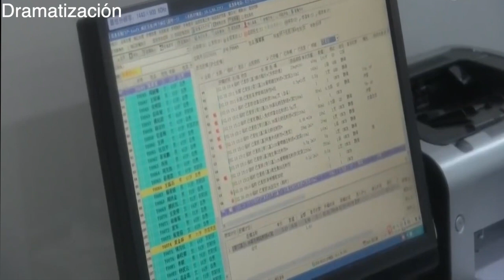Muere primera mujer mexicana por COVID-19; familia acusa negligencia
Este lunes se registró a la primera mujer fallecida en México, víctima de Coronavirus, sin embargo, su familia señala que la negligencia y omisiones médicas tuvieron que ver en su pérdida.